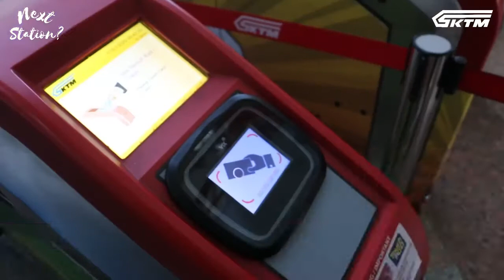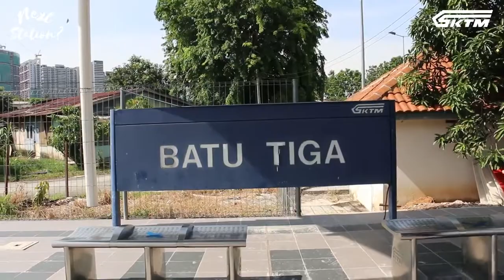NextStationKTMB Ep 1 - Pergi selam JBR Bundle pun naik Komuter?